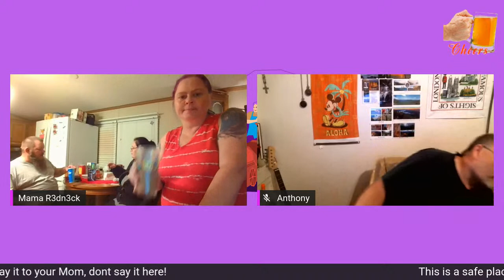Making My Version of Baileys Irish Cream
Got this recipe from PawPaw on Doing It Cheap channel.